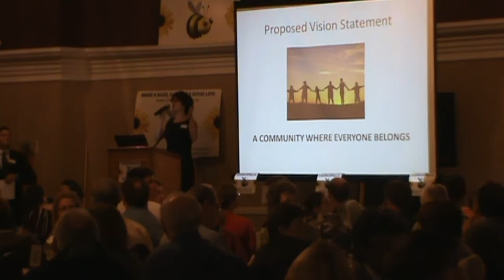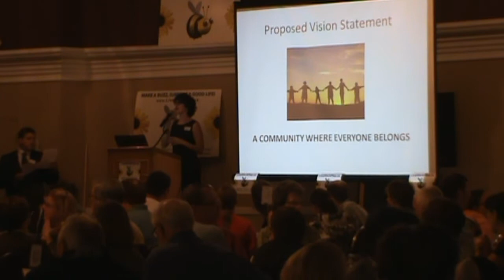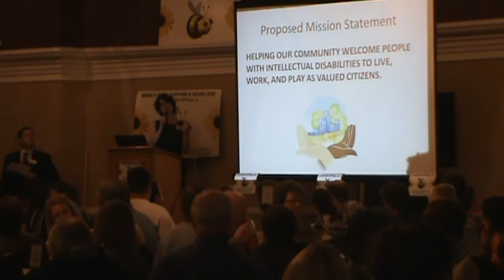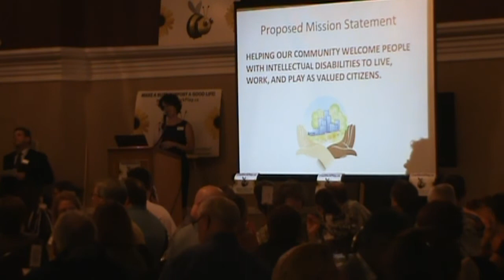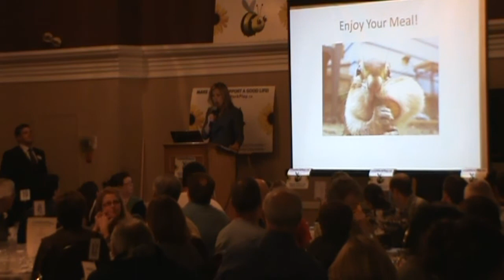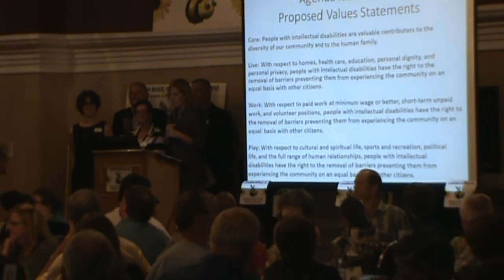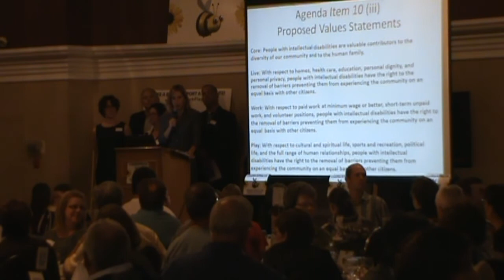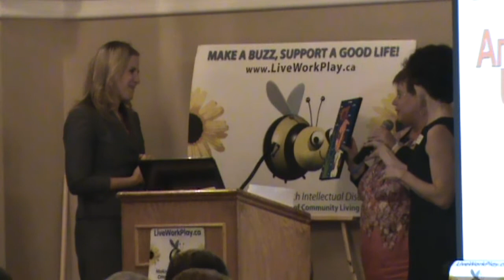Adoption of Guiding Statements: Vison, Mission, Values at LiveWorkPlay AGM 2011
The board of directors presented on the 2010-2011 year, emphasizing in particular the hard work and processes underlying proposals for new guiding statements in the form of vision, mission, and values. This included consultations with eminent figures like Al Condeluci and Dave Hingsburger, extensive surveys of guiding statements from local, provincial, national, and international organizations doing similar work, the World Health Organization Report on Disability, and the United Nations Convention on the Rights of Persons with Disabilities.

The feedback was overwhelming positive and included suggestions for inclusion of the word "barriers" in the values statements, which was inserted into the revised draft as presented to members at the AGM.

There were strong emotions in the room and even some happy tears as members voted on three separate motions to adopt the proposed vision, mission, and values. All three motions passed with a unanimous vote. Kory Earle, President of People First of Ontario, was present as an observer along with Mike Coxon, Executive Director of Mills Community Support. While meeting with local candidates for the upcoming provincial election, Kory and Mike took a brief time out and recorded their impressions of the AGM. Their enthusiastic comments closely reflect other feedback received that night and in the days that followed.